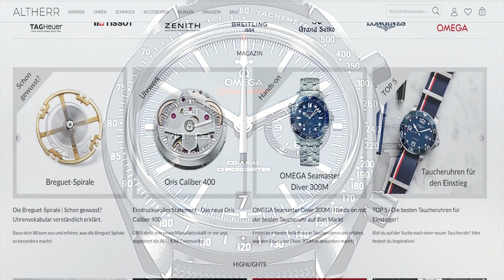Omega Speedmaster Moonwatch Dark Side of the Moon 311.92.44.51.01.007 | Hands-on | Juwelier Altherr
Omega Speedmaster Moonwatch Dark Side of the Moon Co-Axial Chronograph 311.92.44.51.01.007

TECHNISCHE DATEN

UHRWERK

Uhrwerk- Automatikaufzug
Kaliber - Omega Co-Axial 9300
Schlagzahl - 28 800 a/h
Gangreserve - 60 Stunden
Funktionen - Chronograph
Kalender - Datum

GEHÄUSE

Gehäuse - Edelstahl
Gehäuseboden - Glasboden
Wasserdichtigkeit - 5 Bar
Krone - Unverschraubt
Glas - Saphirglas

ZIFFERBLATT

Ziffernblattfarbe - Schwarz
Stundenskala - Indizes
Zeigermaterial - Edelstahl
Zeigerfarbe - Silber

ARMBAND

Armbandmaterial - Textilarmband
Armbandfarbe - Silber
Anstossbreite - 21 mm
Schliesse - Faltschließe

Lust auf mehr Videos wie dieses?

Bleib immer auf dem Laufenden mit unserem wöchentlichen Infobrief, dem Altherr-Sekundenstopp

Juwelier Altherr
DreiTrade GmbH
Neusser Straße 541
50737 Köln